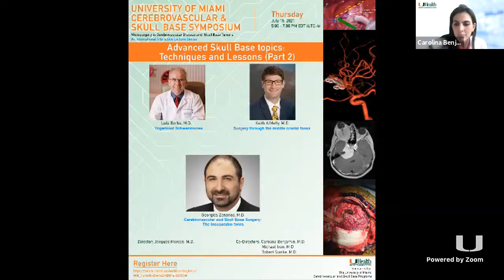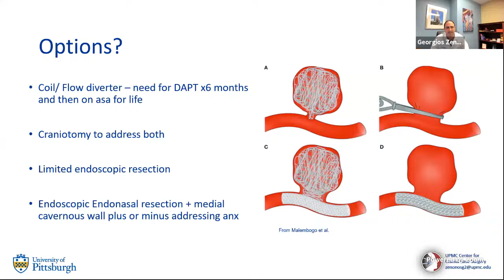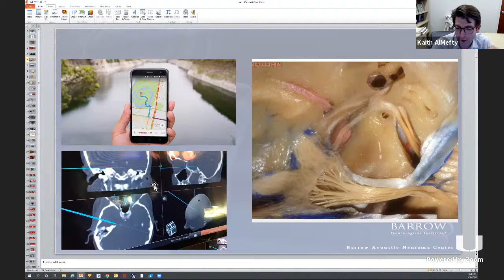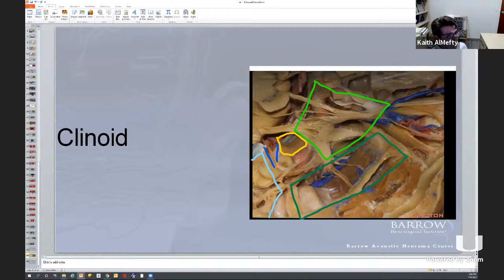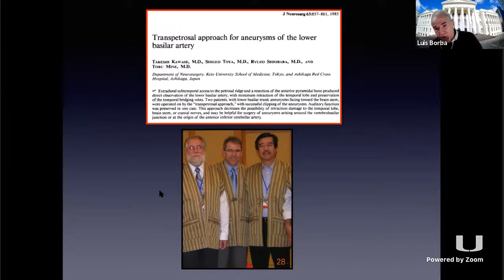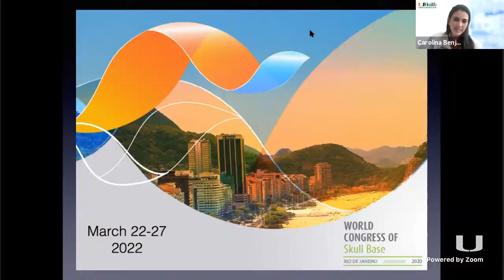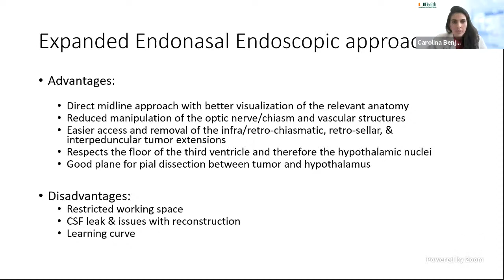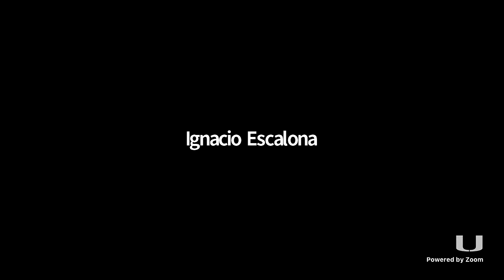University of Miami Cerebrovascular and Skull Base International Symposium